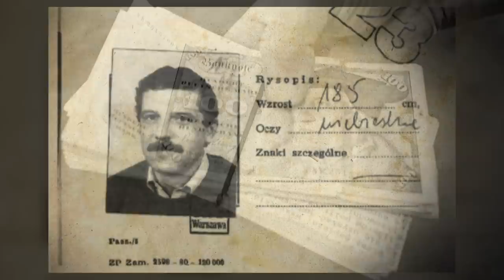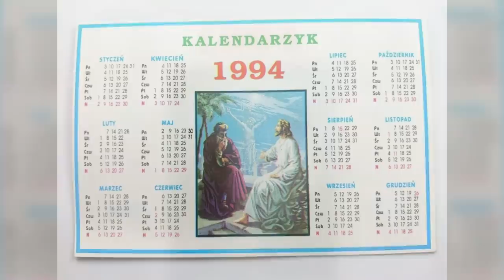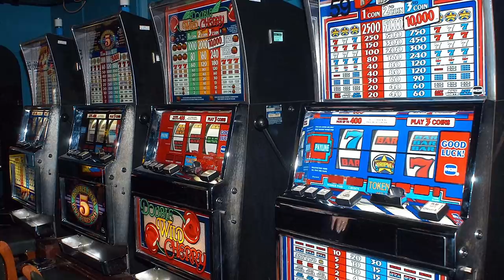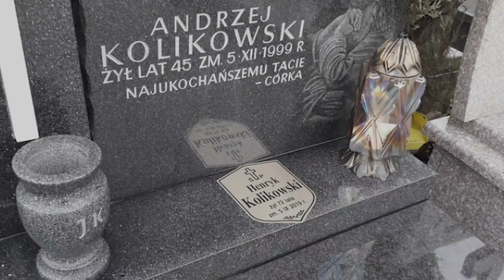Andrzej "PERSHING" Kolikowski - historia medialnego gangstera nr.1 w Polsce | Profil gangstera #3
Andrzej Kolikowski pseudonim Pershing był medialnie najbardziej znanym gangsterem w Polsce w latach 90 ubiegłego wieku. Był typem charyzmatycznego i inteligentnego człowiek, do którego lgnęli młodociani gangsterzy. Uznawany był za twórcę i lidera gangu ożarowskiego, oraz medialnie okrzyknięto go "szefem Mafii Pruszkowskiej". Jak skończyła się jego historia? Dowiecie się w tym materiale!

▶ Produkcja i montaż: Ogrody Grupa

0:00 Wstęp
1:10 Narodziny legendy
2:15 "Baranina", "Nikoś" i wyjazd do RFN
2:57 Powrót do Polski i pierwszy biznes
3:26 Koniec PRL, początek wielkich interesów
4:13 Podział na "Pruszków" i "Wołomin"
5:16 Wojna i pierwszy zamach na "Pershinga"
6:33 Drugi zamach pod domem, bomba na Służewcu
7:46 Konflikt z Nikosiem i więzienie
9:02 Wyjście z więzienia, legalizacja i "Masa" który rozpoczął konflikt
10:58 Automaty do gry i ostatni zjazd na nartach

Źródła użyte w filmie:
Fotografie dzięki uprzejmości Filipa Czerwińskiego z kanału Mafia PL
Ujęcia z serialu "Odwróceni" prod. TVN S.A. (2007)
Ujęcia z filmu "Pitbull" reż. P. Vegi (2021)
Ujęcia z serialu "Alfabet Mafii" reż. Artur Kowalewski (2004)
Archiwum Komendy Głównej Policji i Centralnego Biura Śledczego
Archiwum PAP